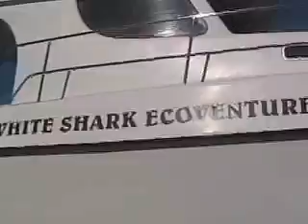June 2009 - Shark Cage - South Africa